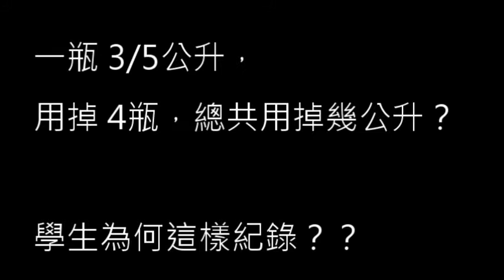學生分數學習迷思討論